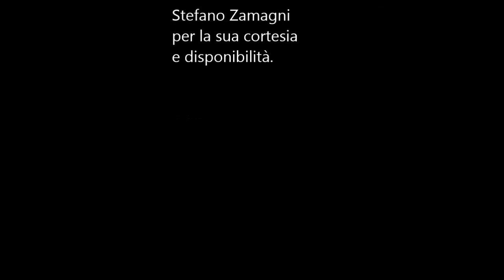EPIC intervista STEFANO ZAMAGNI. 2) Pensiero Critico e Corsi Universitari di Economia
Stefano Zamagni (Rimini, 1943) è un economista italiano, ex presidente dell'Agenzia per il terzo settore. Si è laureato nel 1966 in economia e commercio presso Università Cattolica del Sacro Cuore di Milano, dopo aver vinto una borsa di studio per il collegio Augustinianum. Si è specializzato nel 1973 presso il Linacre College dell'Università di Oxford. Tornato in Italia, iniziò ad insegnare presso l'Università di Parma, ottenendo poi nel 1979 l'ordinariato di economia politica all'Università di Bologna. Due anni prima aveva iniziato ad insegnare "International Trade Theory", "Microeconomics", "Quantitative Methods for Economics" e "Public Sector Economics" alla John Hopkins University, Bologna Center, dove a tutt'oggi è Adjunct Professor of International Political Economy, e di cui è vice-direttore.

Dal 1985 al 2007 ha insegnato Storia dell'analisi economica alla Bocconi di Milano, mentre negli anni ha lavorato anche per la Scuola superiore della pubblica amministrazione, sede di Bologna.
Per l'Università di Bologna ha ricoperto numerosi ruoli, tra cui la presidenza della Facoltà di Economia, impegnandosi negli anni soprattutto negli studi sul mondo del no profit, arrivando all'attivazione di uno specifico corso di laurea ("Economia delle imprese cooperative e delle organizzazioni non profit").

Dal 2001 è presidente della commissione scientifica di AICCON (Associazione italiana per la promozione della cultura della cooperazione e del non profit) e tra gli ideatori delle Giornate di Bertinoro per l'economia civile, un momento di approfondimento e dialogo sul ruolo e le attività del Terzo Settore in Italia.

Nel 1991 divenne consultore del Pontificio consiglio della giustizia e della pace, e successivamente membro della Pontificia Accademia delle Scienze Sociali. Nel 1999 venne ammesso alla New York Academy of Sciences. Nel 2007 il governo Prodi II lo nomina presidente dell'Agenzia per le Onlus, un ente governativo con funzioni di vigilanza e controllo, promozione, consulenza a Governo e Parlamento in materia di associazioni no profit. Ha ricoperto il mandato dell'Agenzia (che nel frattempo ha cambiato nome in "per il terzo settore" ed è poi stata soppressa) con scadenza nel 2011. In quanto consultore del Pontificio Consiglio della Giustizia e della Pace, fra il 2007 ed il 2009 è tra principali collaboratori di Papa Benedetto XVI per la stesura del testo dell'Enciclica Caritas in veritate. Il 9 novembre 2013 è stato nominato da Papa Francesco membro ordinario della Pontificia Accademia delle Scienze.